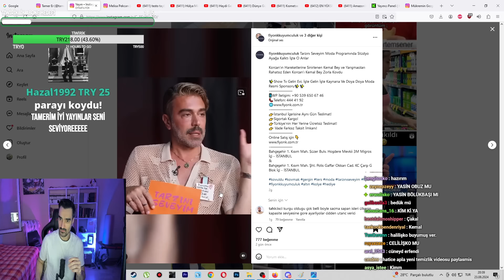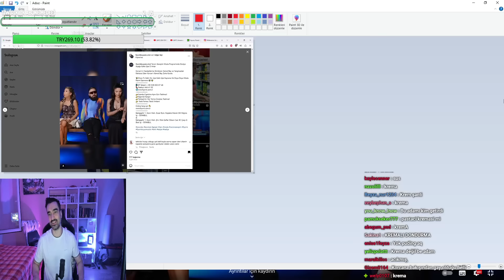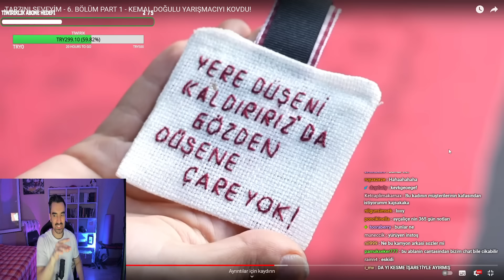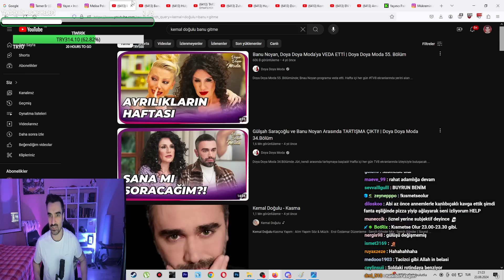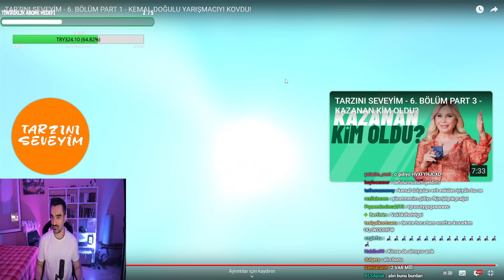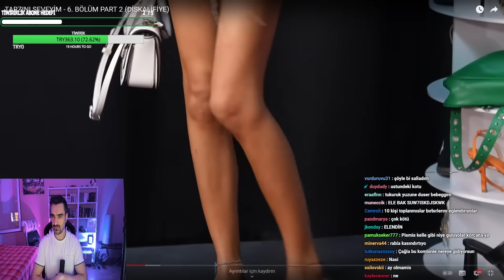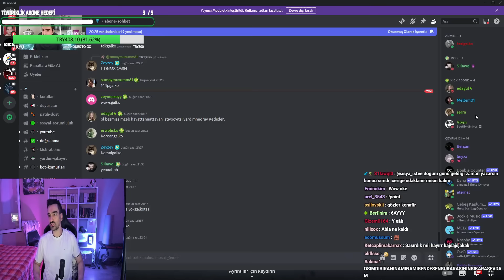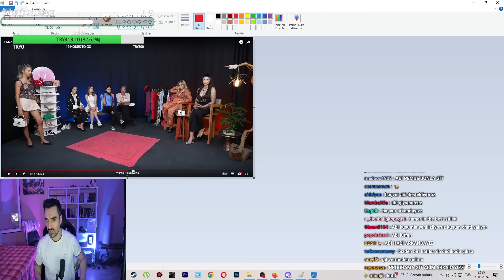Tssigalko Tarzını Seveyim İzliyor | KEMAL DOĞULU'YA KIŞKIRTMA!